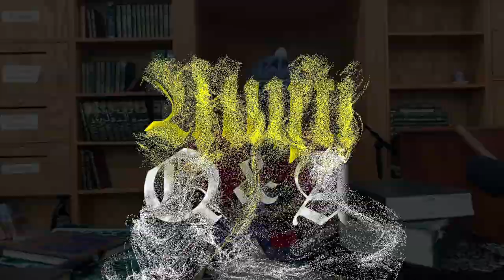What Is The Ruling On Buying A Pen With Gold On It?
Submit a Question by visiting muftiqa.com.
Please support Mufti Q&A,